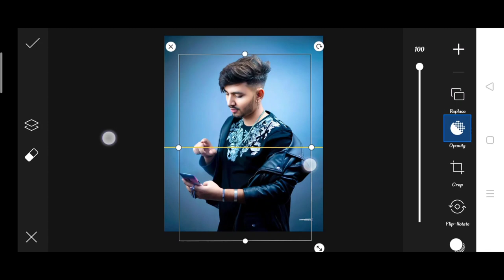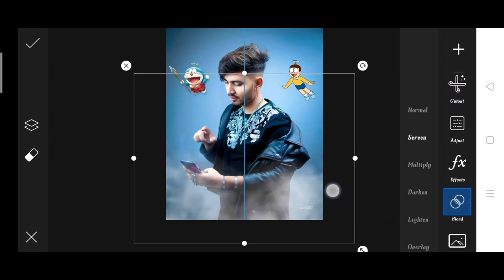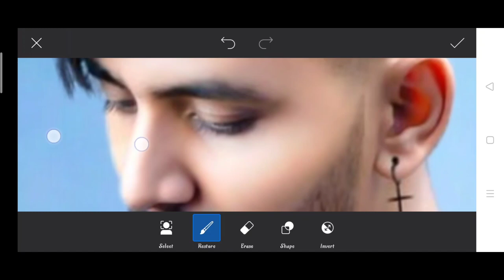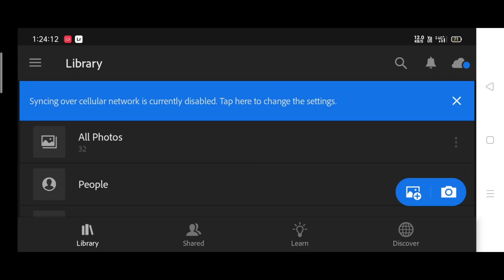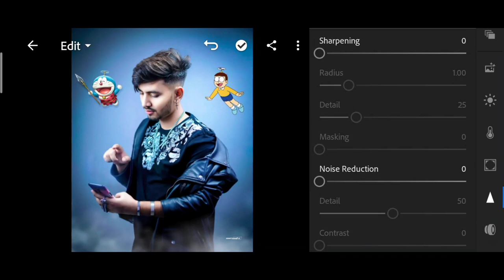Sarvendra new photo editing | sarvendra doremon photo editing | sarvendra picsart glowing Editing